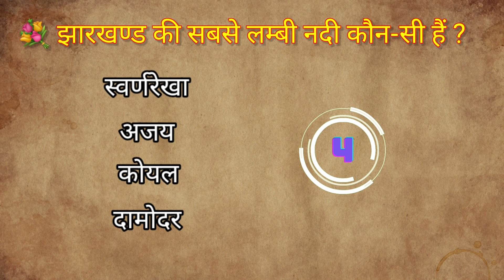Top Jharkhand gk//general knowledge//